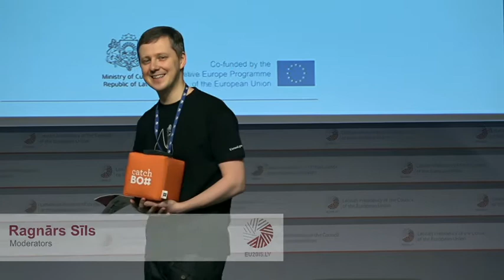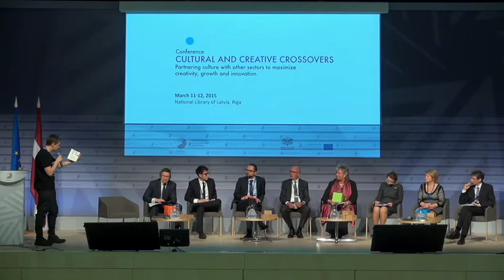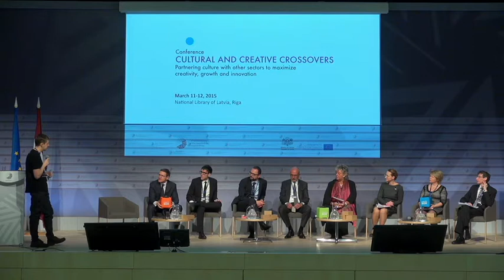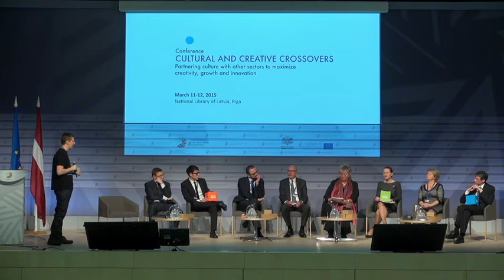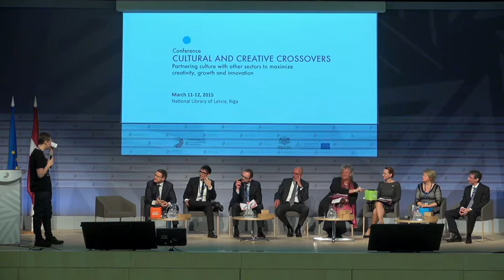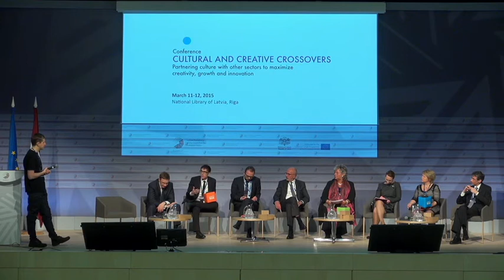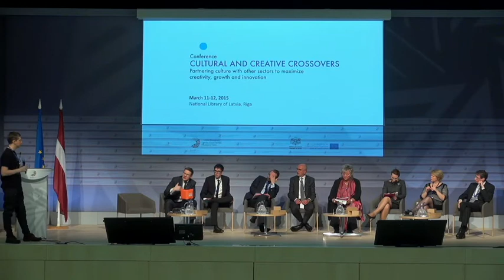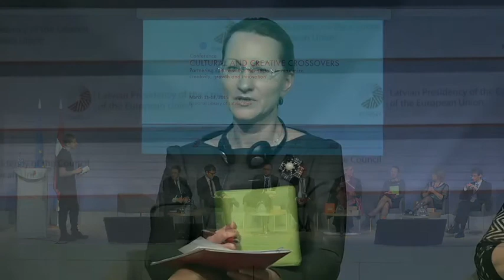Session 4: Conference on "Cultural and Creative Crossovers"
On 11-12 March 2015 in Riga the Latvian Presidency organized the conference on "Cultural and Creative Crossovers".
The conference debated the contribution and impact of cultural and creative industry crossovers for the development of the national economy, innovations and the well-being of society.

Session IV: Looking forward - Europe, culture, creativity.

Ms Dace Melbārde - Minister for Culture of Latvia

Ms Maggy Nagel - Minister for Culture of Luxembourg

Ms Marjan Hammersma - Director General at the Ministry for Education, Culture and Science of the Netherlands

Mr Walter Zampieri - Head of the Unit “Culture Policy and Intercultural Dialogue”,Directorate General for Education and Culture, European Commission

Mr Jean-François Agiunaga - Head of the Unit “Textile, Fashion, Design and Creative Industry”, the Directorate General for Internal Market, Industry, Entrepreneurship and SMEs, European Commission

Mr Federico Milani - Acting Head of the Unit “Creativity”, Directorate General for Communications Networks, Content & Technology, European Commission

Mr Jordi Sellas i Ferrés - Director-General of the Creation and Cultural Companies, Catalonia, Spain

Mr Andris Ozols - Head of Investment and Development Agency of Latvia